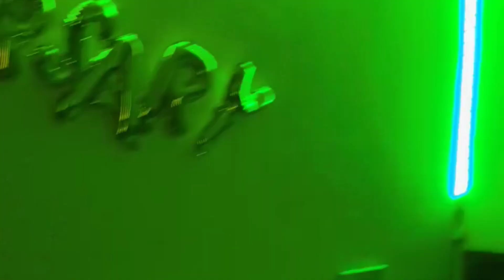Happy Anniversary my love wife ❤️ || Anniversary surprise wife lai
Happy Anniversary my love Bude ❤️ || Anniversary surprise wife lai

Masanga prasnal jōḍinu bha'ēkōmā dhanyavāda
Hajur haru ko sapota chayako x plz sapota garadenu hola

anniversary songs for couples
annabelle horror movie
anniversary song
anniversary wishes for wife
annaatthe full movie in hindi
happy anniversary
happy birthday wife
happy anniversary surprise in my wife
short video viral kaise kar...
how to make a video go viral
youtube shorts video viral kaise  karai
how to go viral
cute couple tiktok videos
couple shorts
couple videos
cute couples
trending shorts
husband and wife
viral video
shorts
viral
shorts video
how to make a video go viral onyoutube
shorts video
husband
how to make youtube short video
viral
husband and wife comedy shorts
how to make your video viral
how to make my video go viral
how to make a viral video
how to make viral content
how to make your content go viral
youtube video viral how to
how to viral video on youtube
how to make a youtube video goviral
couple videos
cute couple videos
couple tiktok videos
couple video
couple goals
couples
couple shorts
couple goal videos 2023
cute couples
new cute couple reels video
couple
insta couple goal videos
titanic couple tiktok video
reels couple goals videos
titanic couple today spl video
insta viral couple goal videos
nld couple
instagram reels cute couples video
titanic couple youtube channel video
couple videocall
teen couple
couplegoals
couple goals song
couple goals
couple goals season 3
couple goals video song
couple goals may i kiss you
couple goals season 3 episode 1
couple goals season 3 episode 2
aakash gupta couple goals season3
couple shorts
vishualy shorts
trending shorts
cute couple status
longdistance shorts
viral shorts
cute couple whatsapp status
comedy fun shorts
couple reels
husband wife comedy
husband wife relationship short film
husband and wife comedy
husband vs wife comedy
husband wife
couple shorts
vishualy shorts
trending shorts
cute couple status
longdistance shorts
viral shorts
comedy fun shorts
couple reels
husband wife emotional video
tag you love
life lessons with luis
life lessons
youtobeshort
youtube shorts
airtags
shortsfeed
cute couples
sssniperwolf
mylifeaseva

youtube shorts
airtags
shortsfeed
cute couples
sssniperwolf
mylifeaseva
husband wife relationships
pregnant wife husband
emotional time husband wife
husband wife
husband and wife ads
husband wife status
husband
wife emotionally dependent on
husband

follow me on  instragram:@Anish sunar